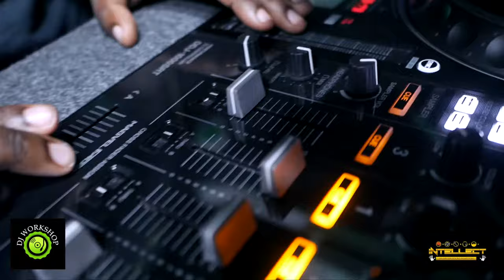Welcome to the DJ WORKSHOP letsdj 🎧🎤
📢 STOP PROCRASTINATING, MAKE THE CALL. We find your weak areas and strengthen them by work with you to become a great professional Disc Jockey. Start blending different genres with ease, get your scratch techniques on point.

🤝🏾17 years and under,
Pay $300.00 a month, music included
1 class a week.

🙏🏾18 years and over
Pay $600.00 a month, music included
1 class a week.

⚡Basic dj certificate
Pay $1250.00, music included
15 classes total.

📍Master dj certificate
Pay $1850.00, music included
25 classes total.

🌍 FREE CONSULTATION AVAILABLE
🎧 ON THE JOB TRAINING
🎤 JOB PLACEMENT

We find your weak areas, work with you to become a great professional Disc Jockey. LETSDJ 🎧🎤

Grateful 🤝🏾🙏🏾⚡📍🌍